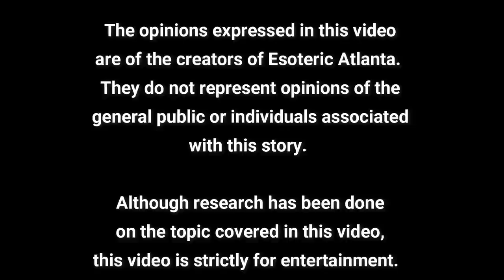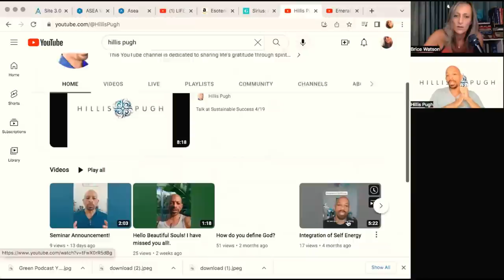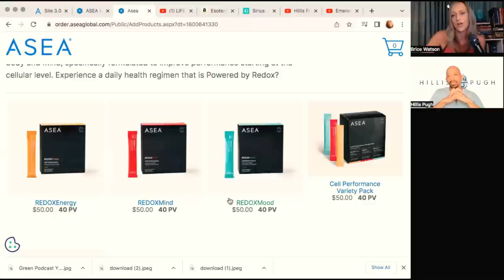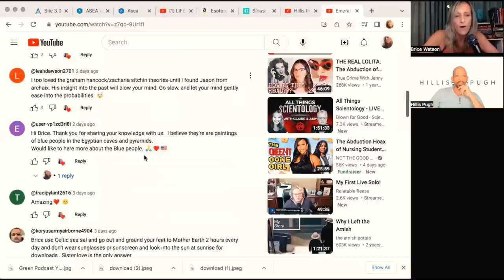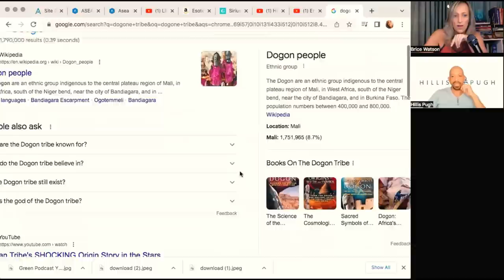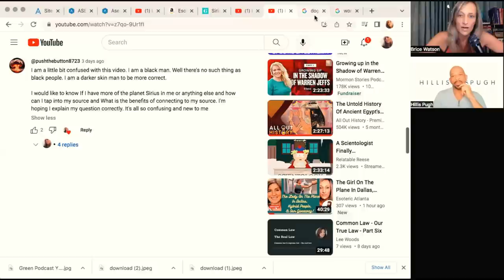The Sirius Star & The Dogon People (Part 1)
Show Notes:

For The Sophia Code, The Emerald Tablets, or any other books used on Esoteric Atlanta: